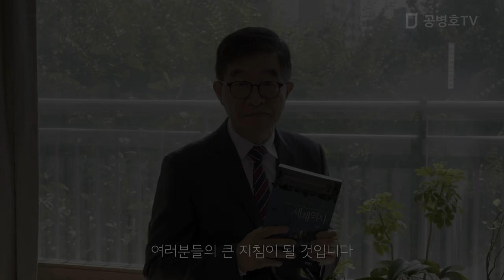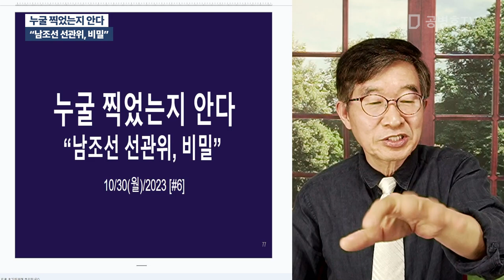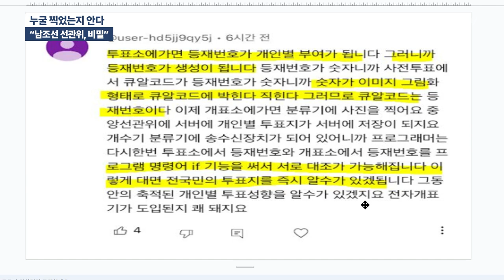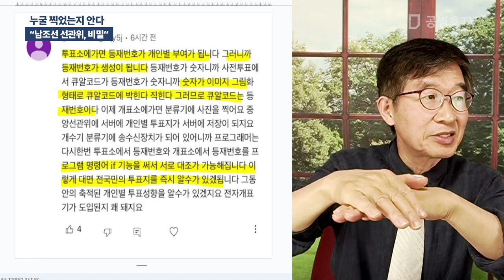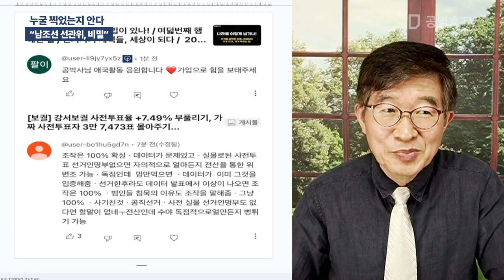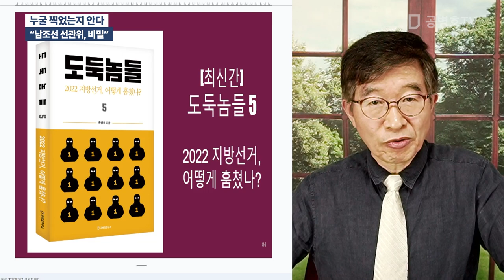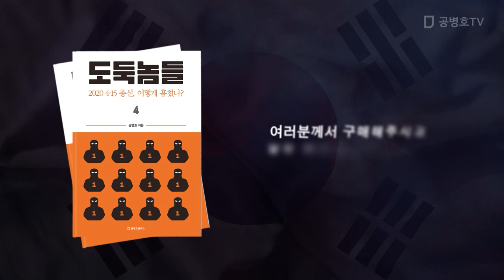누굴 찍었는지 안다 / "남조선 선관위, 비밀" [공병호TV]